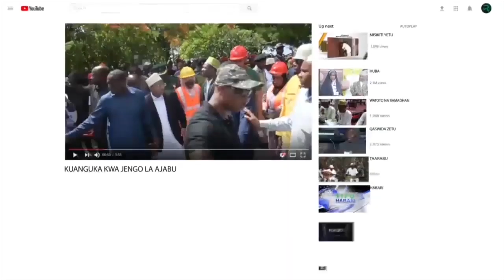CPA MAKALLA:CHADEMA HAWAKUJIANDA UCHAGUZI SERIKALI ZA MITAA, WANA MGOGORO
*Asema waliwekeza nguvu kufanya maandamano badala ya kujiandaa

*CCM kufunga kampeni zao kwa kishindo katika mikoa yote,DK.Nchimbi kuhitimisha Mbagala

Na Mwandishi Wetu

KATIBU wa Halmashauri Kuu (NEC) ya Chama Cha Mapinduzi (CCM) Itikadi, Uenezi na Mafunzo CPA Amoss Makalla amesema Chadema waache kulalama kuwa wagombea wake walienguliwa kwani ukweli uliopo Chama hakikuwa kimejiandaa katika Uchaguzi wa Serikali za Mitaa unaotarajia kufanyika Novemba 27 mwaka huu.

Akizungumza leo Novemba 25,2024 katika Jimbo la Kinondoni Jijini Dar es Salaam ikiwa ni mwendelezo wa mikutano yake ya kampeni ya Uchaguzi wa Serikali za Mitaa, CPA Makalla amesema kuwa CHADEMA wamekuwa wakitumia kichaka cha wagombea wao kuenguliwa katika uchaguzi huo.

"Tumekuwa tukiwasikiliza wenzetu na wanapiga kelele nyingi sana kuwa wameenguliwa na wengine wanatumia kuenguliwa kama kichaka cha kuficha madhaifu wao.Ukweli ni kwamba CHADEMA hawajujiandaa kwasababu mbili, moja baada ya Rais DK.Samia Suluhu Hassan kuruhusu mikutano ya hadhara waliamua kuwekeza katika maandamano ya nchi.

"Wakati wanafanya maandamano CCM tulikwenda kwa wananchi kueleza kuwa mwaka huu kuna uchaguzi muhimu wa Serikali za Mitaa,Vijiji na Vitongoji pamoja na kutekeleza Ilani kwa ajili ya kuleta maendeleo ya wananchi,"amesema CPA Makalla.

Pia amesema CCM walimua kutoa mafunzo kwa wagombea wake kupitia wanasheria kuhusu ujazaji wa fomu za wagombeq maana walitambua umuhimu wa kujaza fomu hizo kwa usahihi.

"CCM tuliandaa wagombea wetu kwa kutumia wanasherea kupata mafunzo ya kujaza fomu za wagombea. Wenzetu hawakujiandaa na ndio maana walipokuwa wanajaza fomu mtu anaambiwa jaza jina lako anajaza mwaka wa kuzaliwa , anaambiwa jaza mwaka wa kuzaliwa anajaza namba ya simu."

Pia amesema CHADEMA kwa sasa Wana mgororo mkubwa wa viongozi na ndio maana wameshindwa kujiandaa na uchaguzi wa Serikali za Mitaa na badala yake wamekuwa wakijificha katika kudai wameenguliwa.

Akizungumza kuhusu mwenendo wa kampeni za Chama hicho amesema kuwa tangu kuzindua kampeni wameendelea kufanya mikutano ya kueleza wananchi kuwa uchaguzi wa Serikali za Mitaa kwani ndio msingi wa kuwa na viongozi ambao watashiriki kikamilifu katika kuleta maendeleo.

Amesema kupitia kampeni za Chama hicho maelfu ya wapinzani wamejiunga na CCM na hiyo ni dalili ya kuendelea kukubalika kwa Watanzania na hawana shaka katika uchaguzi huo watashinda kwa kishindo na Wala hawajaitaji mbeleko maana yaliyofanywa na Serikali yanatosha kujenga kuaminika.

Akizungumza kuhusu kufunga kampeni kesho,CPA Makalla amesema Chama hicho kimejipanga kufunga kampeni zake kwa kishindo na viongozi wa ngazi mbalimbali wa Chama hicho watakuwa katika mikoa yote na Katibu Mkuu wao Dk.Emmanuel Nchimbi atahitimisha kampeni katika Jimbo la Mbagala jijini Dar es Salaam.